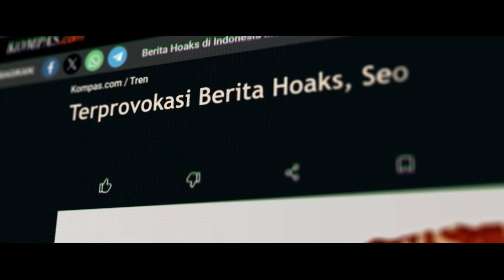Beda Jalan Prabowo Sebelum dan Sesudah Operasi